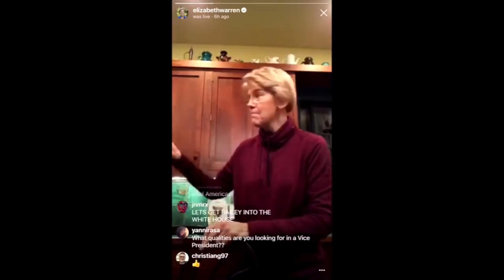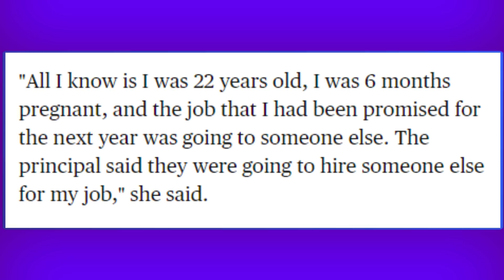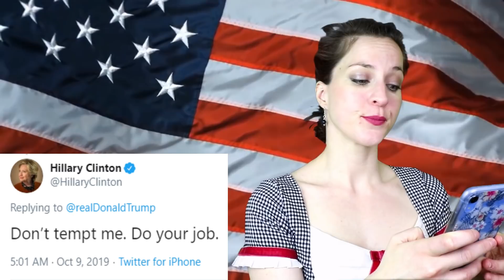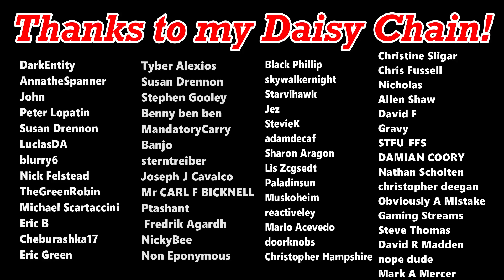Warren And Hillary | What the Mainstream Media ISN'T Telling You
Senator Elizabeth Warren has been caught out in another lie; this time involving one of her key campaign talking points. Also; the rumour that Hillary Clinton may once again run for president...and who wouldn't love exposing other Democratic presidential candidates?